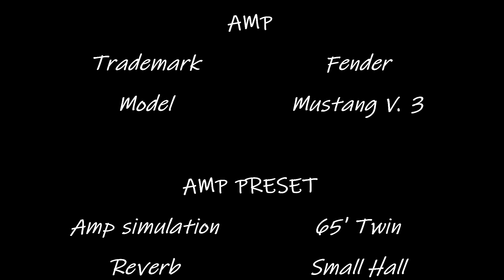Careless Whisper - George Michael (Guitar Cover)